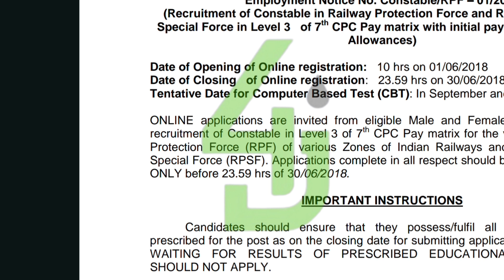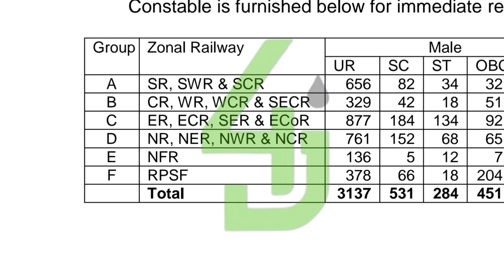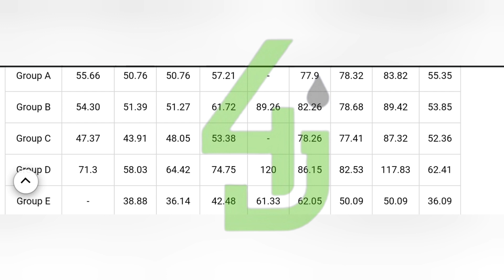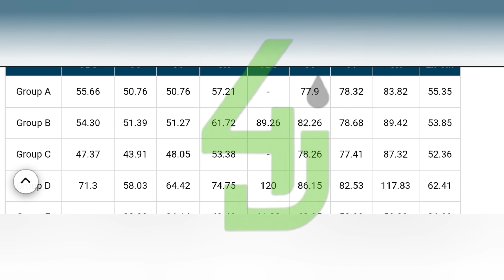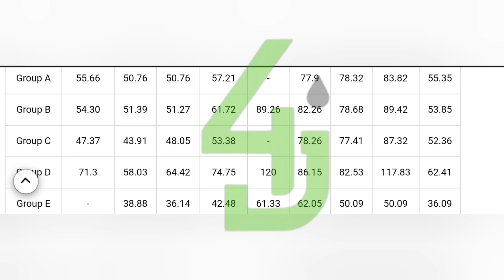RPF- ന്റെ CUT OFF കണ്ടോ💥🔥പഠിച്ചാൽ ഉറപ്പായും കേറാം|RPF Constable Cut Off Marks 2018|4j Jobs Malayalam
RPF Constable Cutt Off Marks 2018-19 Full Details in Malayalam|

RPF recruitment full details 2023 in Malayalam
RPF recruitment exam syllabus 2023 Malayalam
RPF physical Criteria 2023
RPF age limit 2023 in Malayalam
Indian railway RPF recruitment 2023 full details in Kerala
RPF constable recruitment full details In Malayalam
Railway Protection Force 2023 Jobs Malayalam
RPF PST PFT details Malayalam
RPF Medical Test Details in Malayalam
RPF CBT Full details in Malayalam
RPF CONSTABLE Vaccancy In Kerala 2023

JOIN 4J JOBS MALAYALAM SOCIAL MEDIA COMMUNITY🤳📱

4J JOBS MALAYALAM is a job & career development YouTube channel with lot of information regarding job update in the defence,ssc,psc, central and state government